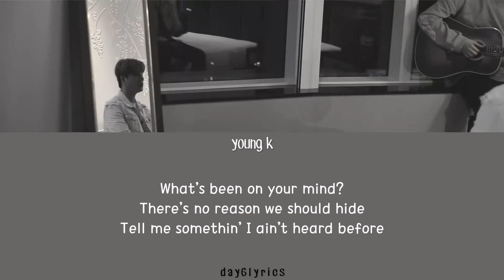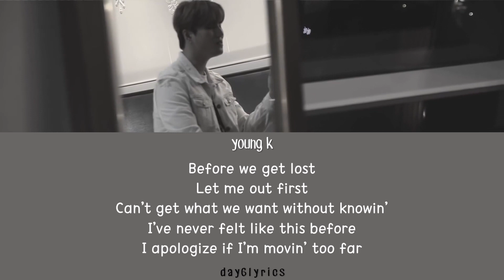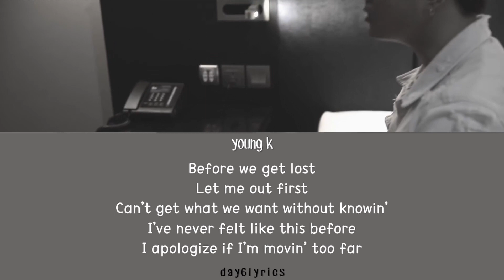Young K – Talk (Khalid, Disclosure cover) (Color Coded Lyrics)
i finally have a solution for davinci resolve
you'll see me post more often now
also, i posted this at 5 o'clock korea time ;)